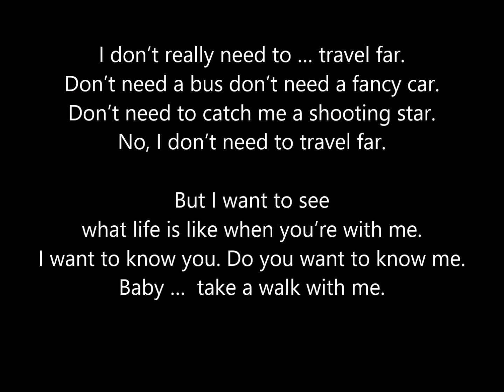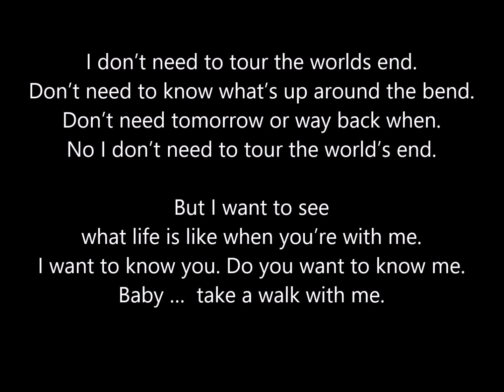No. 28 Take a Walk With Me